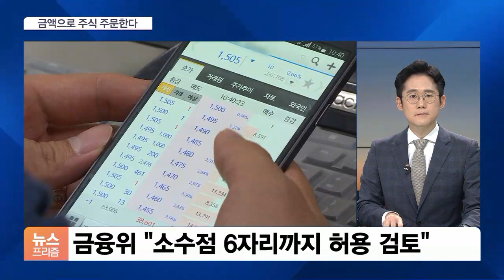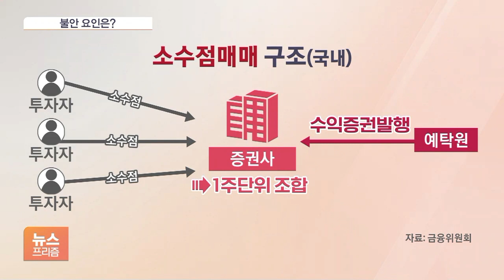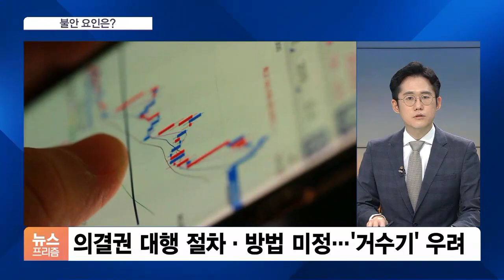“네이버 주식 2만3천원어치 주세요” 가능해진다…우려와 기대는?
[앵커]

앞으로 주식을 사고팔 때 1주가 아닌, 소수점 단위로 원하는 수량만큼은 물론이고 원하는 액수만큼만도 거래가 가능해집니다.

현재와는 달리 다소 독특한 방식으로, 내년 3분기부터 국내 주식에 도입되는데요.

이 제도의 의미와 우려되는 점까지 종합적으로 짚어보겠습니다.

이광호 기자 나왔습니다.

일단 이 제도의 의미가 뭡니까?

[기자]

네, 소수점 매매다, 주식을 쪼개서 산다고 하니 정확하게 체감되지 않는 분들도 있으실 것 같은데요.